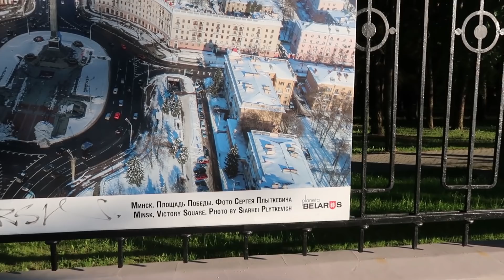24. ЧУДНЫЙ БОТАНИЧЕСКИЙ САД. ЧАСТЬ 2. ВСЁ-ТАКИ ЗАБЛУДИЛИСЬ! ЛЕБЕДИНОЕ ОЗЕРО! ДОБРЫЕ ЛЮДИ.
Здравствуйте, Дорогие Зрители! А мы продолжаем гулять с Вами по чудесному Ботаническому Саду! Пересматриваю видео и не перестаю восхищаться красотами, которые мы там встретили! Какие пихты, какие цветы! А лебеди, насколько прекрасные птицы! Любуешься и душа отдыхает и настроение поднимается если вдруг взгрустнулось.

Всем Лучей Добра и Любви! 🌷☀❣

Ваша Буддистка Кэт! 🙏🤗😘